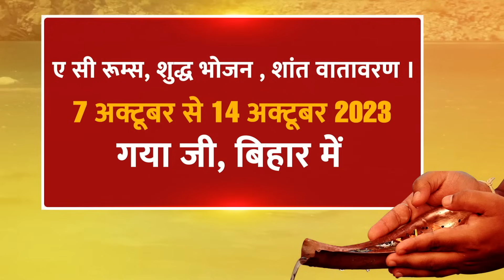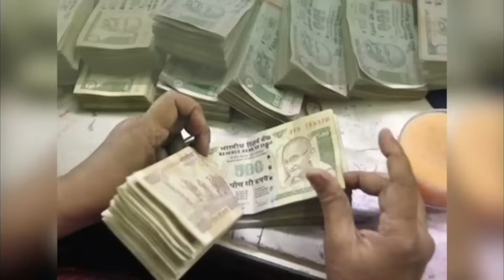आज का लवटिप 1 सितम्बर 2023